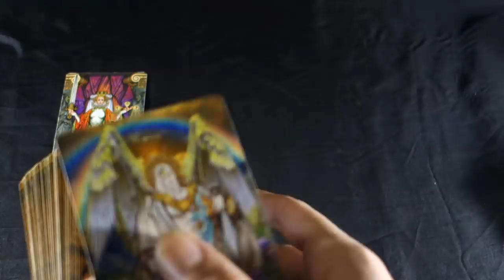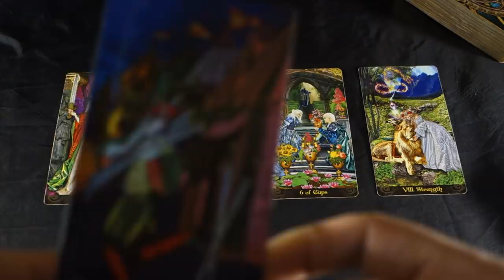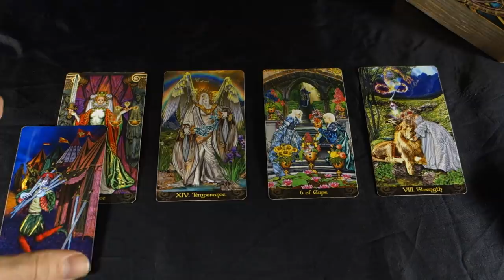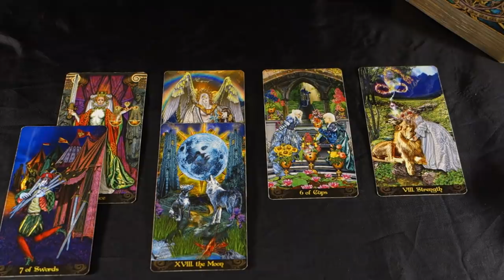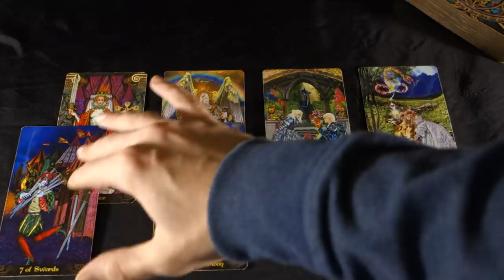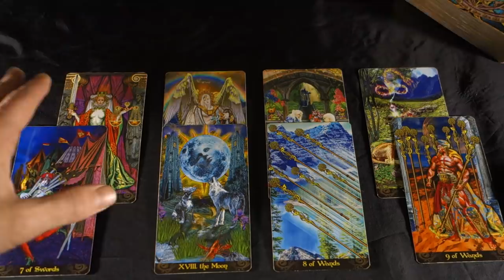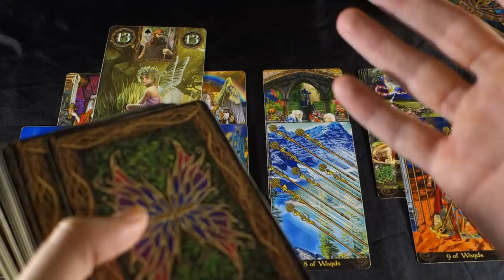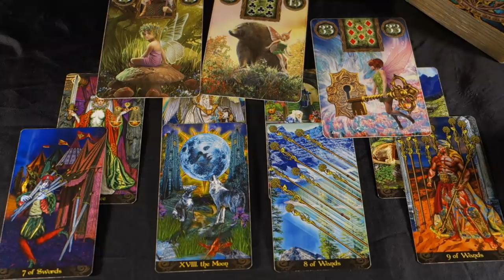LIBRA! TRUTH TIME! JUSTICE GETS SERVED! Libra Weekly Tarot Reading December 17-23 2018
LIBRA! TRUTH TIME! JUSTICE GETS SERVED! Libra Weekly Tarot Reading December 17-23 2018 Special Holiday Prices